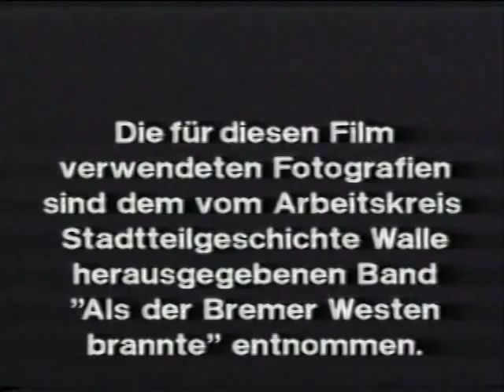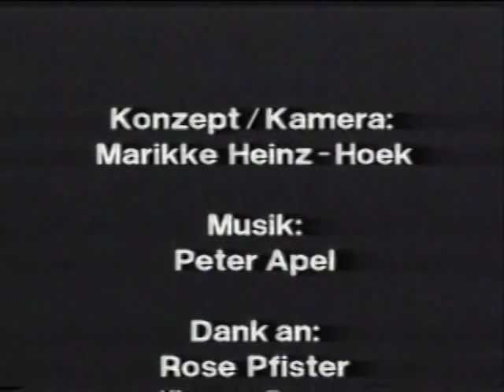1944 Bremer Westen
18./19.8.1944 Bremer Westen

prod. 1994